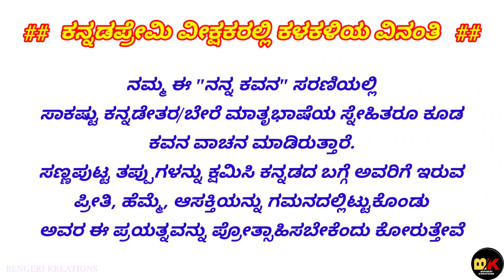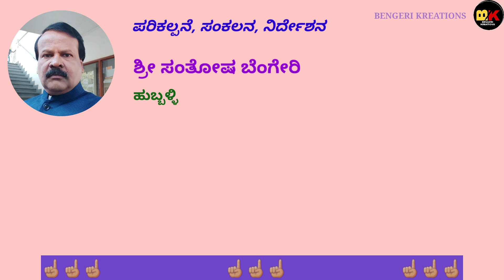km_NK 38_1080p|bengerikreations|bengeri kreations|Short poems kannada new|kannada short poem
Hi
My name is Santosh Bengeri I am a retired Bank Official My YouTube channel is "bengeri kreations" In this series of short poems "ನನ್ನ ಕವನ" I am coming with one short poems episode every week with good message to society This series is made during 2023 with good content can be watched by all family members It is full of entertainment along with moral lesson which will make the viewer to feel think and take up some measures to contribute something from his side to the society to improve our lifestyle In this series you can find poems in Kannada, Kannada poems, ಕನ್ನಡ ಕವನಗಳು, ಸಣ್ಣ ಕನ್ನಡ ಕವನಗಳು, Poems in Kannada

I am available on these social media also